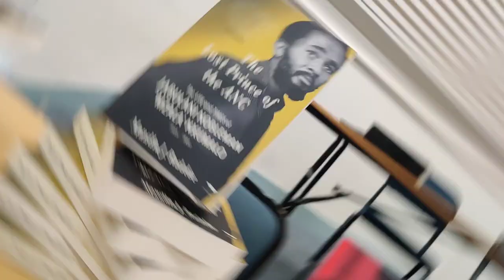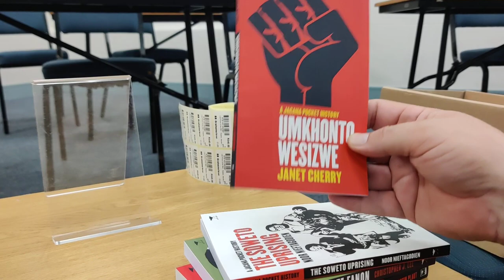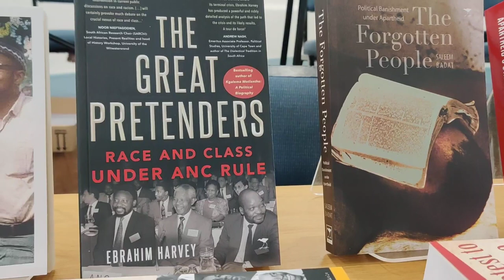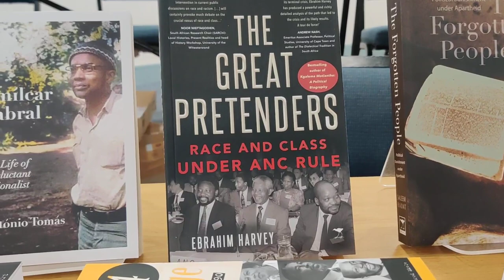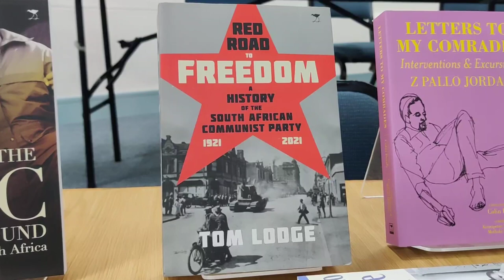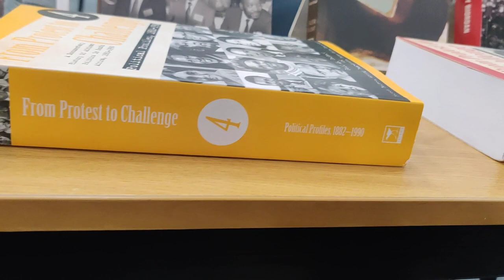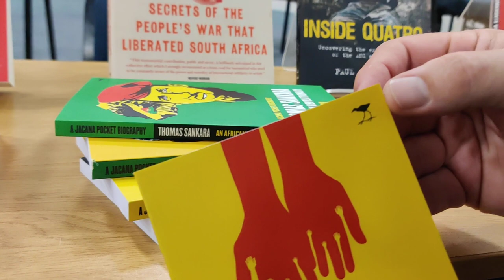A Chat with Craig - A Bookseller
...t de book launch for The Lost Prince of the ANC by Mandla J. Radebe

Crypto Currency /BitCoin CONTRIBUTIONS:
722fce22-5e9f-42fc-a378-2da90f5d267a